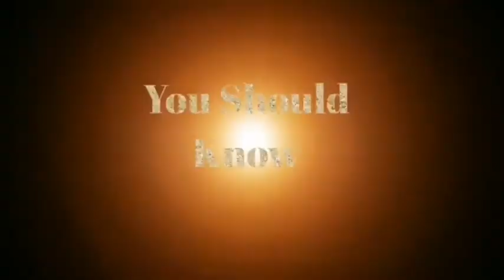Akothee fight with Daughters over tissues